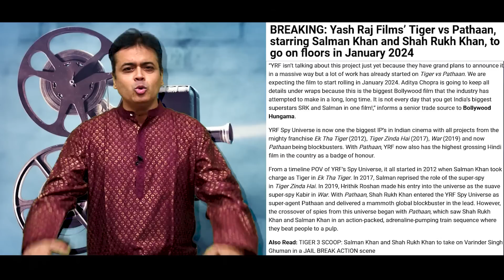TIGER VS PATHAN...MINDBOGGLING!!! ये फिल्म BOX OFFICE पर तूफान ला देगी...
TIGER VS PATHAN...
MINDBOGGLING!!!
ये  फिल्म BOX OFFICE पर तूफान   ला देगी...
topics discussed:
tiger vs pathaan movie,tiger vs pathaan update,,tiger vs pathaan news,pathaan vs tiger 3,salman khan,shah rukh khan,tiger vs pathaan